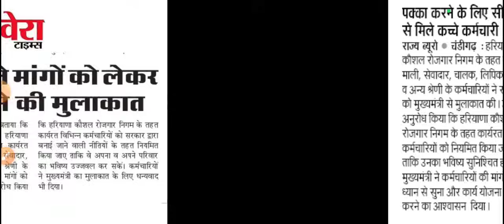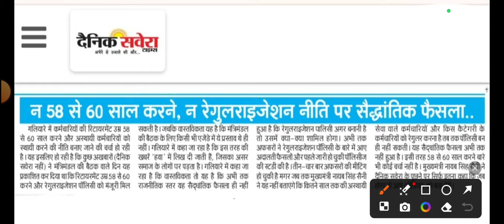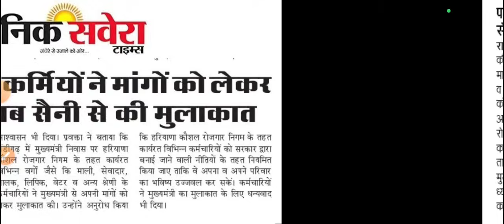पक्का करने की मांग को लेकर मुख्यमंत्री से मिले कर्मचारी